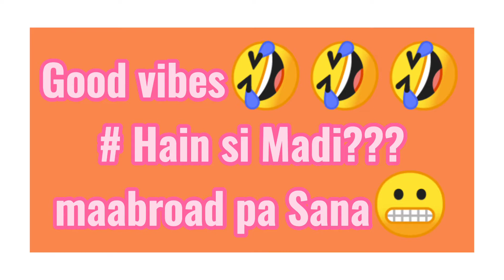Good vibes🤣😬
buhay sa Sorsogon Bacon Vlogs 🙏